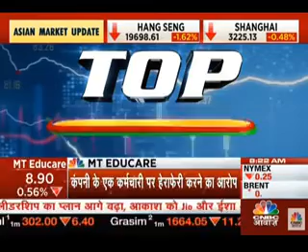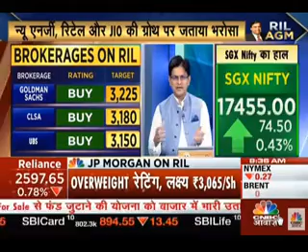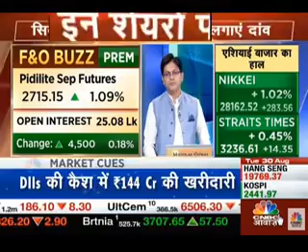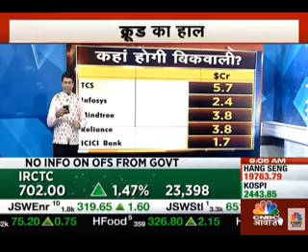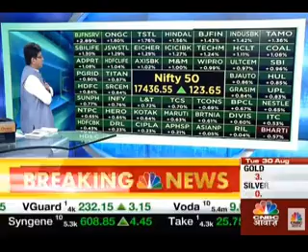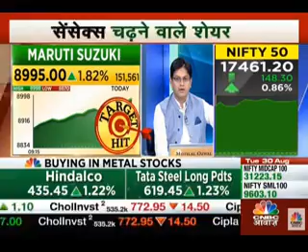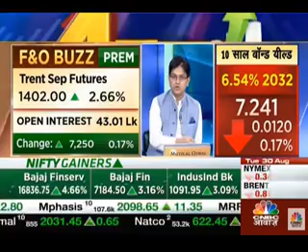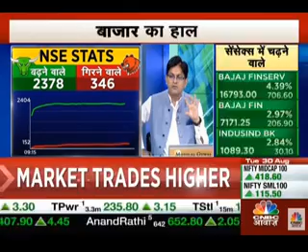Rajesh Palviya, CNBC Awaaz, Munafe Ki Taiyari, 30 August, 2022